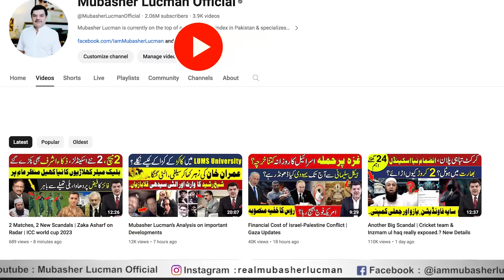Big Blow.! 230 Parliamentarians Left PTI | fight for next CM at its peaks in Punjab.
کپتانی اور بلا ،چھن گیا.؟کپتان کھڈے لائن
تحریک انصاف  اور230 باغی،ہوش ربا انکشافات
میں بنوں گا وزیر اعلی، ن لیگ میں جنگ شروع